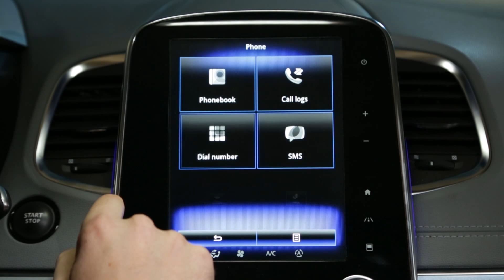Uppdatera telefonkontakter i R-Link 2?